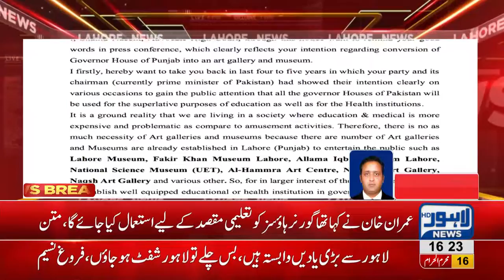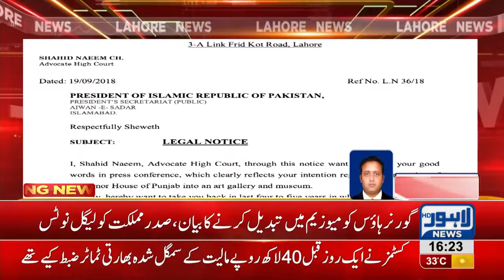Legal notice sent to President of Pakistan Arif Alvi by Adv. Shahid Naeem